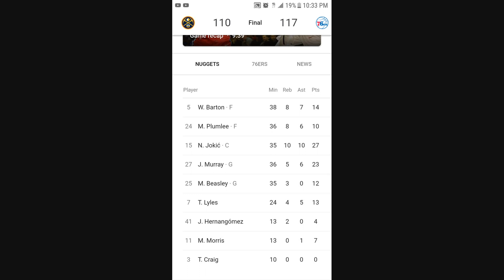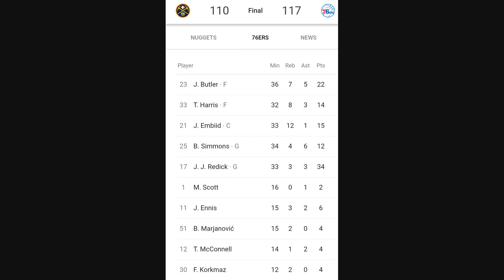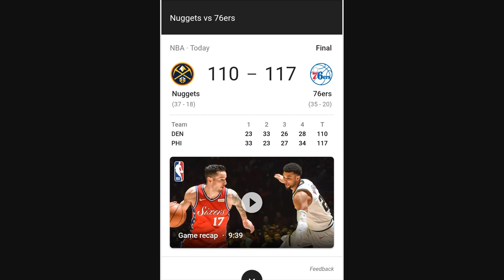NUGGETS FALL TO NEW SIXERS